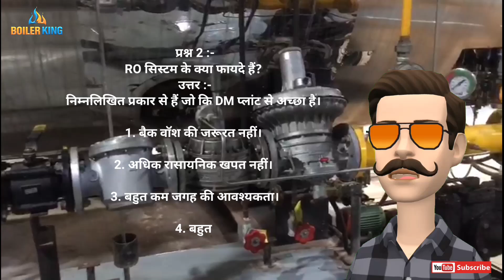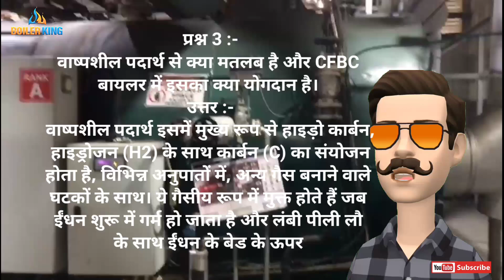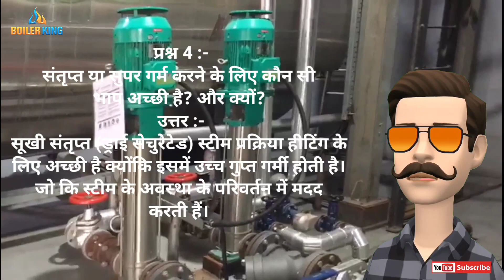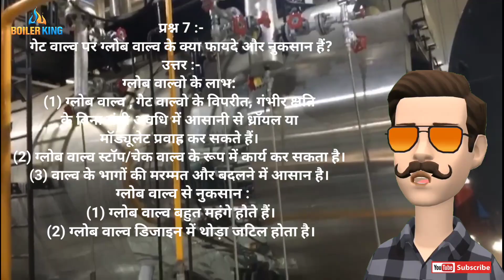4K VIDEO BOILER INTERVIEW 07_QUESTIONS & 07_ANSWERS |BOILER EXAM|बायलर से संबंधित पूछे गए प्रश्न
4K VIDEO BOILER INTERVIEW 07_QUESTIONS & 07_ANSWERS |BOILER EXAM|बायलर से संबंधित पूछे गए प्रश्न